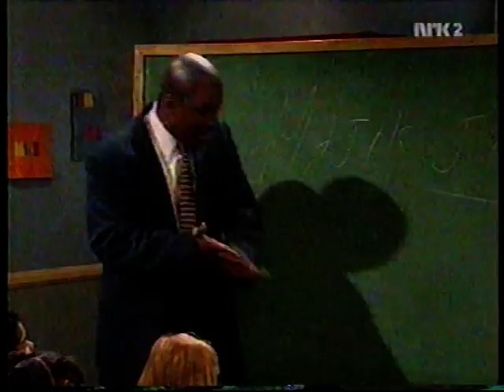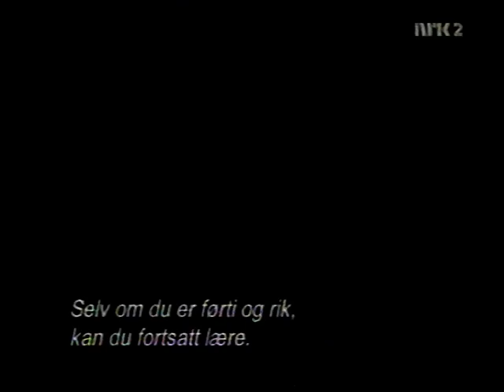Madtv S04E16 - Magic PSA